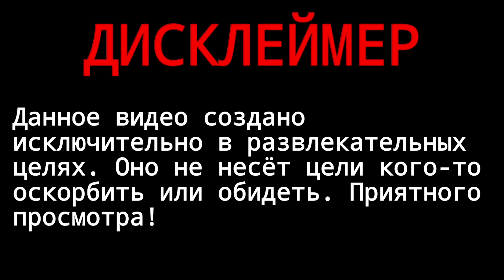Встреча со стримерами!3 часть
Поиграть со стримером час.1000р Если берем топ 1 ,2 раза - возвращаю 500р обратно.
►PlayerUnknown’s Battlegrounds- является экшн-игрой, в которой игроки в количестве до 100 человек сражаются в «королевской битве» (англ. Battle Royale), по типу крупномасштабной «last man standing» схватки в deathmatch режиме, где игроки воюют между собой, чтобы стать последним выжившим. Игроки могут выбирать, как войти в матч: в одиночку, в паре или отрядом из четырёх человек. В любом случае, последний человек или команда, оставшаяся в живых, выигрывает матч.

💥 БОМБИЧЕСКОЕ НАСТРОЕНИЕ - ВСЕГДА 💥
Всем привет, добро пожаловать на канал
Меня зовут Владимир .
Живу в городе Омске ,мне 39 лет .
Играю в PlayerUnknown’s Battlegrounds 12000 часов

Или в чате сылка или через ниже Сбер или Яндекс (ю)
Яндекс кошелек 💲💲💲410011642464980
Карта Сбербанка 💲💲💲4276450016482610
▬▬▬▬▬▬▬▬▬▬▬▬▬▬▬▬▬▬▬▬▬▬▬▬▬▬▬▬▬▬▬▬▬▬▬▬▬▬▬▬▬▬▬▬▬▬▬▬▬▬▬👾 МОИ КОНТАКТЫ 👾▬▬▬▬▬▬▬▬
➤Twich: laboratory55streams✔️

● Не КАПСИТЬ
● Запрещены оскорбления в чей либо адрес
● Запрещён мат, флуд, спам и НЕГАТИВ!
●Реклама др.стримеров
● Проявляйте уважение друг к другу и наслаждайтесь трансляцией.
● Никакой политики, религии.

      -   Мой компьютер-

|  Материнка - Материнская плата MSI X470 GAMING PRO MAX
|  Процессор - Процессор AMD Ryzen 7 2700X BOX
|  Оперативная память 16 Gb (двухканальный режим):
|  Первая - Kingston HyperX FURY Black 8 ГБ
|  Вторая - Kingston HyperX FURY Black 8 ГБ
|  Видеокарта - ASUS TUF Gaming GeForce RTX 3070 OC 8GB
|  Жесткие диски:
|  1 - 250 ГБ SSD-накопитель WD Blue [WDS250G2B0A]
|  2 - 250 Гб SSD M2 Samsung 970 EVO Plus
|  3 -
|  Блок питания -  CoolerMaster MWE 750 WHITE - V2
   Корпус DEEPCOOL MATREXX 50 ADD-RGB 3F черный
Монитор 1 Acer 144 грц Gaming
Монитор 2  Aoc 75 грц Gaming